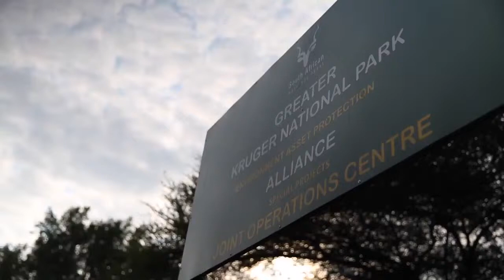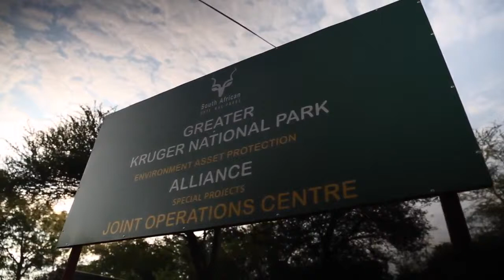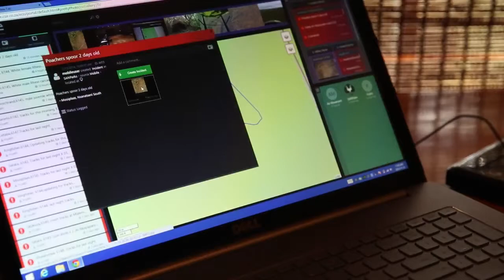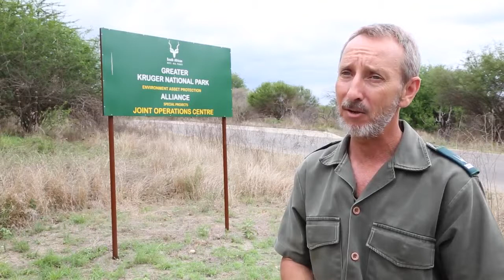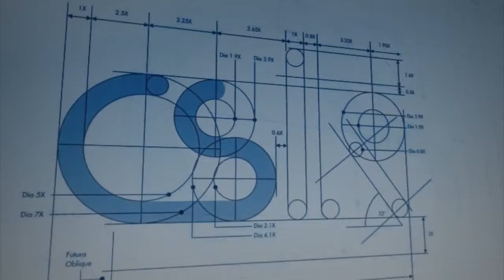Seecrypt: CSIR counter poaching in the Kruger National Park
About Seecrypt

Seecrypt was formed in late 2012 to commercialise mobile encryption technology that was originally developed for military use for Consumer and Enterprise markets.

Seecrypt’s operational HQ is located in Pretoria, South Africa, with 76 employees and key points of presence worldwide. Our vision is to become the globally recognised and trusted provider of encryption technologies for a wide range of commercial voice and messaging applications.

Protect your private conversations with SC3 - a new software-only communications app and service that allows you to make and receive unlimited, secure voice calls and text messages between SC3-enabled devices, anywhere in the world.